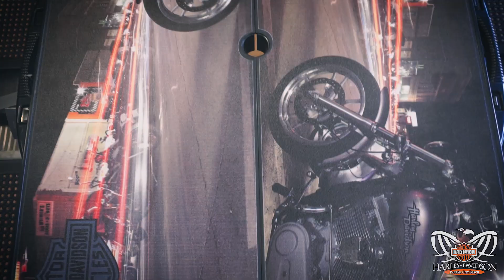Check Out This All-In-One Folding Picnic Table by HARLEY-DAVIDSON!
Looking for a better option than sandy towels for your next pop-up picnic?Check this out😎😎
This compact, sturdy picnic table is PERFECT for your next trip to the beach!  You will be impressed, these come with a lifetime warranty and are built to last.
Visit us at Beach Shack Harley-Davidson to take a look at it!

We're Located Just North of Clearwater and St. Pete and West of Orlando and Lakeland.

Texas Dallas Ft Worth Austin El Paso Huston San Antonio New Mexico Albuquerque Arizona Phoenix Tucson Nevada Las Vegas Carson City California Los Angeles San Diego Oregon Portland Washington Seattle Tacoma Spokane Utah Salt Lake City  Colorado Denver South Dakota Sturgis Alabama Mobile Montgomery Birmingham Boston Baltimore Georgia Atlanta Augusta Illinois Chicago Indiana Jones Indianapolis Kentucky Louisville Tennessee Chattanooga Nashville Memphis Knoxville Louisiana Baton Rouge Detroit Minnesota St Paul Minneapolis  Mississippi Jackson Missouri St Louis Kansas City New York North Carolina South Greensboro Charlotte Columbia Durham Myrtle Beach Ohio Cleveland Toledo Akron Dayton Cincinnati Columbus Oklahoma City Pennsylvania Pittsburg Philadelphia Harrisburg West Virginia Washington Arlington Manassas Richmond Wisconsin Milwaukee Madison Green Bay

Great Britain London Liverpool Manchester Leeds Rotterdam Amsterdam Bruxelles Rennes Paris Lyon Toulouse Marselle Cannes Barcelona Lisboa Spain France Madrid  Sevilla Granada Cordoba Helsinki Stockholm Oslo Stockholm Germany Hamburg Groningen Wilhelmshaven Hannover Munster Dusselforf Koln Frankfurt  Berlin Luxembourg Stuttgart Munchen Wien Salzburg Italy Roma Napoli Genova Nice Torino Bologna Palermo Cagliari Budapest Beograd Sofiya Athinai  Istanbul

Canada Alberta British Columbia Vancouver Saskatoon  Calgary Edmonton Winnipeg Toronto Ottawa Sudbury Kingston Montreal Quebec  Sherbrooke Saint John Moncton Halifax Dartmouth Regina Victoria Mount Pearl

Mexico City Argentina Buenos Aires Chile Santiago Brazil Sao Paulo Rio De Janeiro

Florida Jacksonville Ormond Beach Daytona Beach Fort Lauderdale Palm Bay Cocoa Beach Miami Ft Myer Naples Sarasota Bradenton  Clearwater Beach St Petersburg Tampa Brandon Plant city Lakeland Largo Tarpon Springs New Port Richey Spring Hill Hudson Brooksville Crystal River Dade City Lake wales Winter Haven Orlando Kissimmee Sanford Leesburg Ocala Gainesville Fort Walton Beach Panama City Beach Destin Manatee River , Seffner, Thonotosassa, St St. Petersburg

Tampa Brandon Wesley Chapel Lutz Zephyrhills Riverview Apollo San Antonio Seffner Valrico Plant City  Florida Fl USA America
Odessa Spring Hill Land o Lakes New Port Richey Port Richey Hudson Aripeka Tarpon Springs Holiday  Brooksville  Florida FL USA America
harleydavidson, motorcycles, motorcycle, Harley, Harleys, Dealer, Dealers, Dealership, H-D, HD, 2015 Harley Davison, 2016 Harley Davidson, Indian Bike, Bikes, Victory, chief scout classic , live wire, live-wire, project
Chieftain  roadmaster  Springfield dark horse sixty

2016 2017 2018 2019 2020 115 anniversary dates Harley Davidson, Harley-Davison